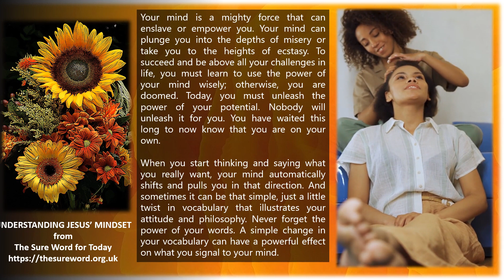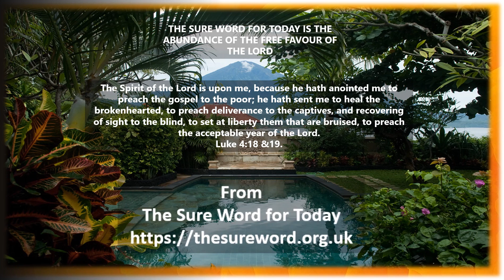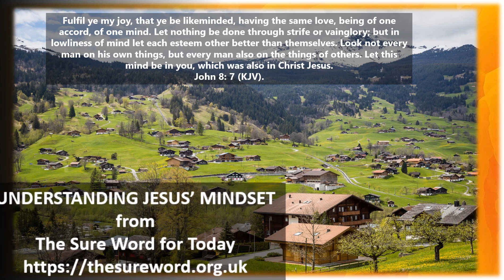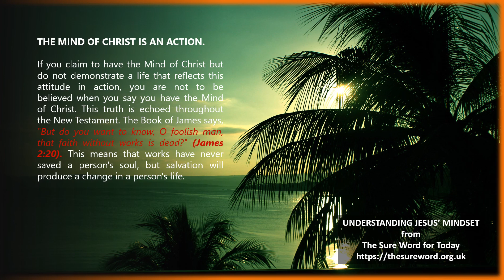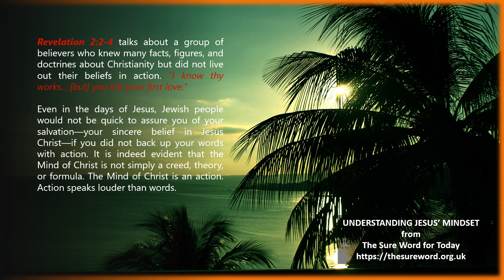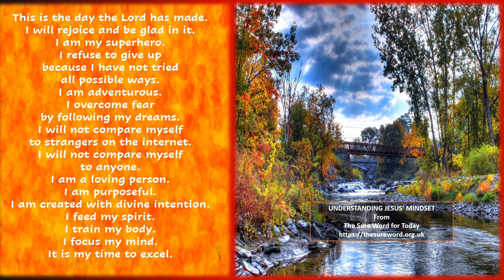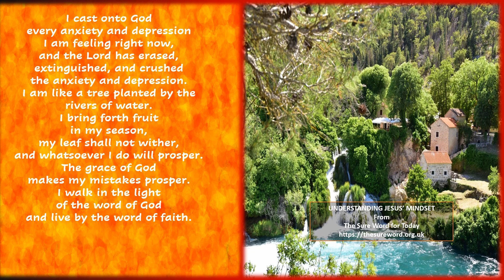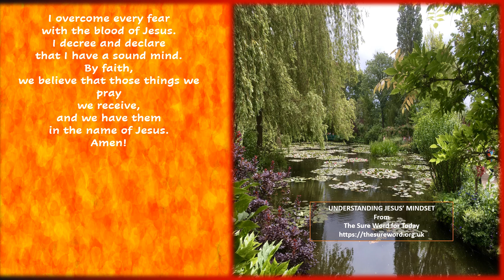UNDERSTANDING JESUS' MINDSET | PART 3 of 7.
The mind of Christ is only accessible through faith in Jesus Christ. Though we can't know all that our Saviour does, Scripture tells us once we accept His gift of salvation, we're given the mind of Christ. This series encourages you to develop your mind so you can be above your challenges.